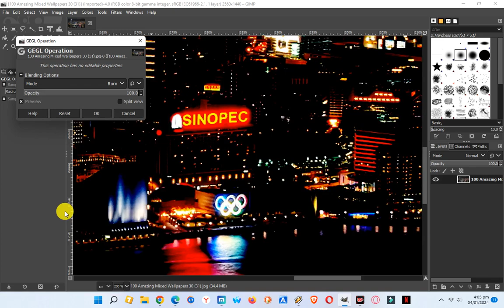Tutorial : HoChange Using Channel Background 8/1/204 -Quicky TGL TECH secs